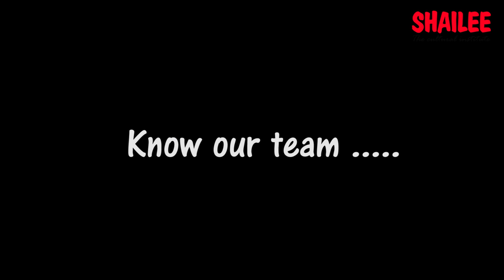Bahana-Dance Cover | Akull, Mellow D, Diffuni | VYRL Originals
The Corona virus pandemic restricted our students from performing at different shows and events this year and most of our students felt quite morose and discouraged. So after a lot of deliberation, we found a way, through which our students could re- experience the thrill and joy of performing on a sprawling stage, in front of thousands of people.
And that was through this video! It is definitely not the same as live performances, but definitely was a fun little project, in which our students participated with equal enthusiasm.
The video was shot on a scheduled class day with our choreographers constantly guiding the students. The choreography was done by Mr. SATISH SINGH. Our choreographer, Mr. BHASKAR ROUTH, helped out with the concept and filming of the video!
It was a one of a kind experience and definitely brought our students closer together, from doing each other’s makeup to helping out with the costumes, everything was done by the students, for the students.
The purpose for shooting this video was to help boost the morale of our students and bring out the performer in them, and to keep them ready for future stage opportunities and that was fulfilled quite successfully.
We will be posting various other videos of our regular dance lessons, to keep encouraging our students. So you better be ready for lots of fun videos ahead!
PERFORMERS-
DISHA SINGHA ROY
ROOPSHA ROY
SAINA CHATTERJEE
DISHA KARMAKAR
SHOUMILI GHOSH
DEBALINA MUKHERJEE
MANISHA PAUL
MEGHA CHANDRA
TITAS DAWN
MAUSAM MISHRA
SAIKAT GHOSH

CHOREOGRAPHY - SATISH SINGH

CAMERA - MRINAL BISWAS AND BHASKAR ROUTH.